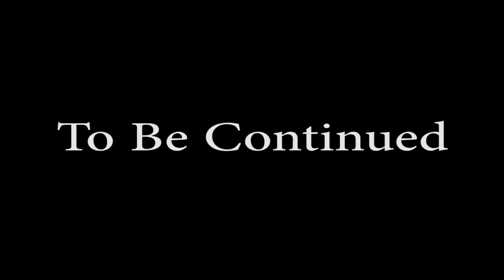The Walking Dead [Se 1:Ep 2] [P3] Don't Eat Dinner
In this part, I find out the dark secret of the St. John family, and everything goes bad.